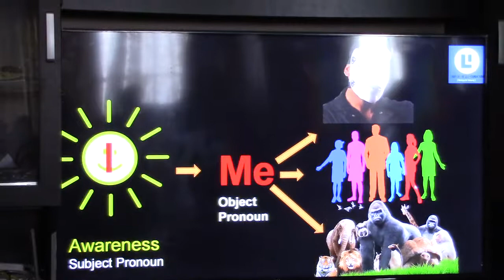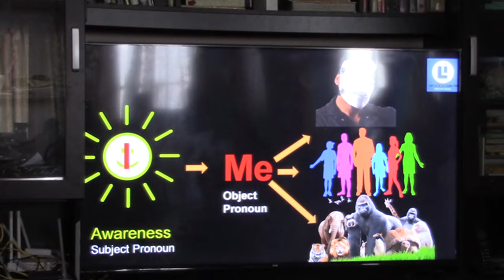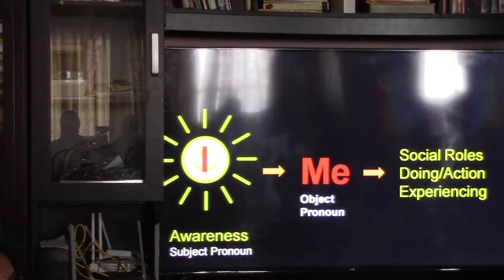Atmadarshana (Ramana Batch)_Eng_15Sep2019_Part4